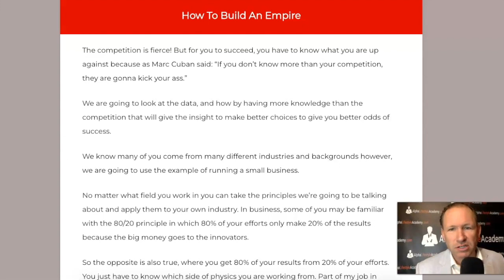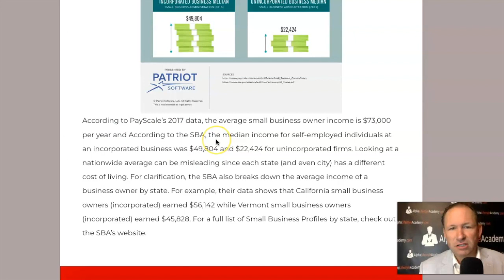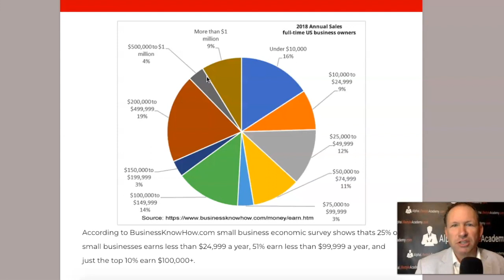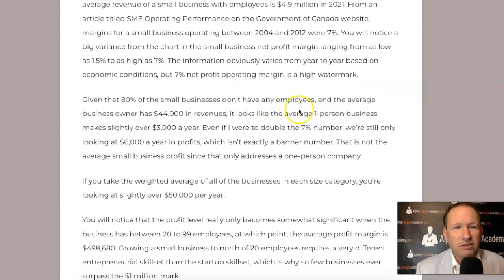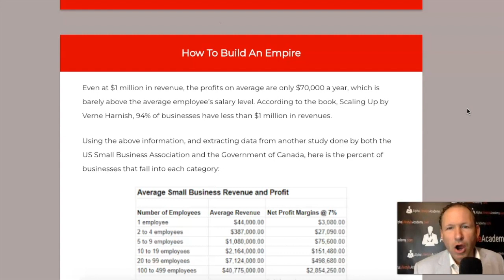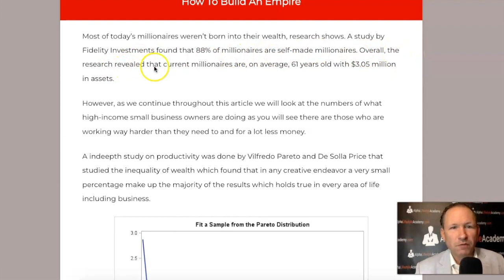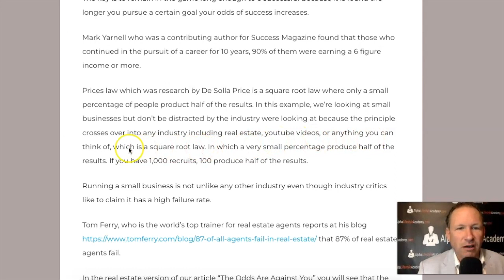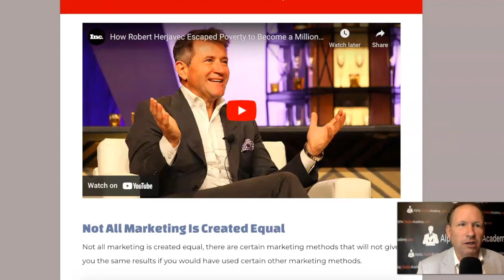Grow Your Small Business Empire!